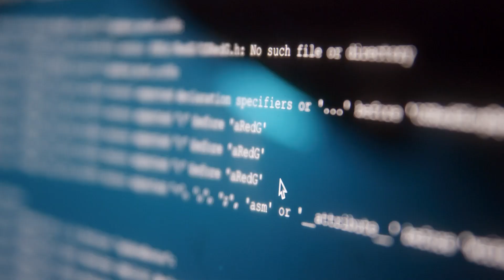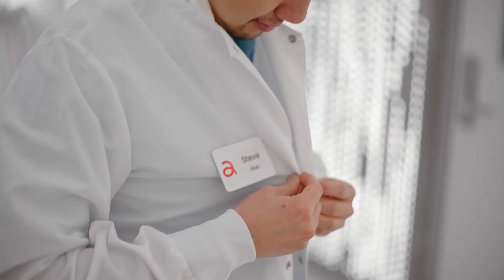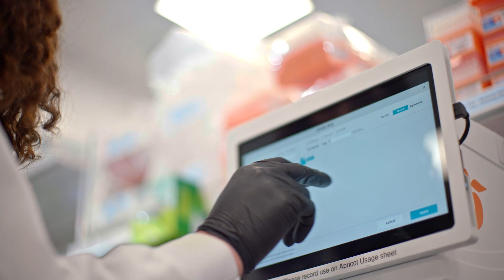Absci: Harnessing AI to create next-generation medicines with Benchling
Absci is a drug and target discovery company harnessing deep learning AI and synthetic biology to expand the therapeutic potential of proteins. Through its Integrated Drug Creation™ Platform, Absci is able to identify novel drug targets, discover optimal biotherapeutic candidates, and generate the cell lines to manufacture them in a single efficient process.

Benchling’s R&D Cloud makes it easier to capture and manage the quality, quantity and types of data needed for AI to succeed.